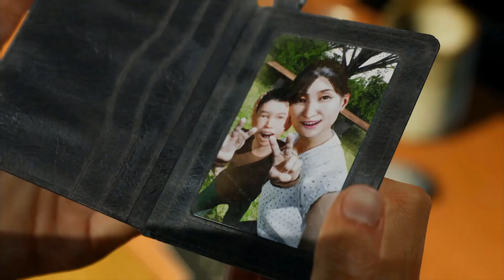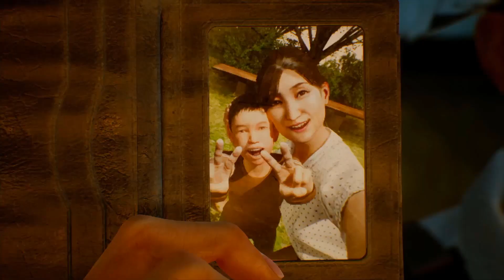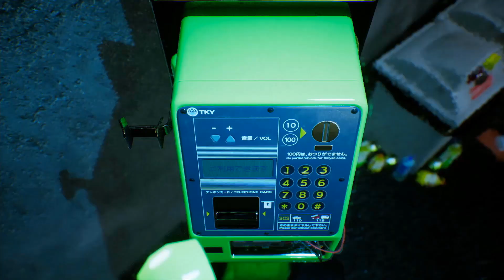GhostWire Tokyo Walkthrough Part 3 (PS5) No Commentary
GhostWire: Tokyo Wakthrough Part for PS5. Played, recorded and edited by myself for my own channel. Edited to remove loadings to offer a smooth watch and complete all missions & objectives for educational and entertainment purposes. Recorded in 1080p and rendered in AfterEffects.